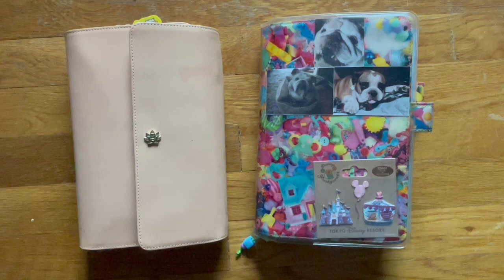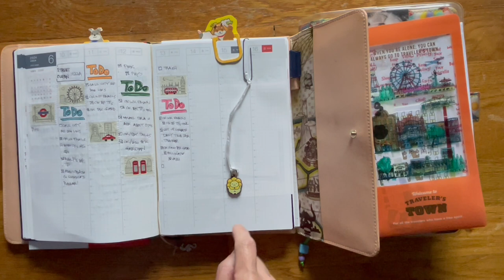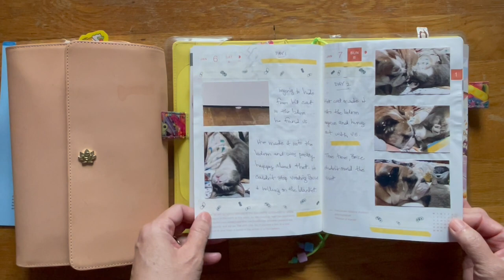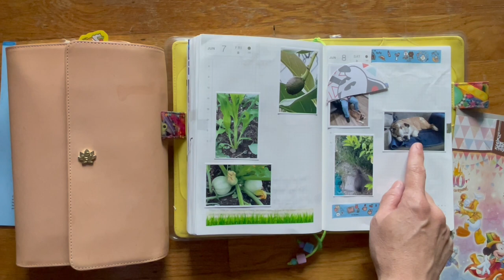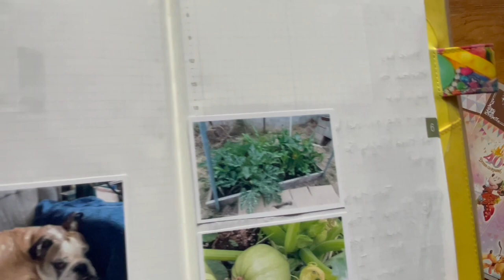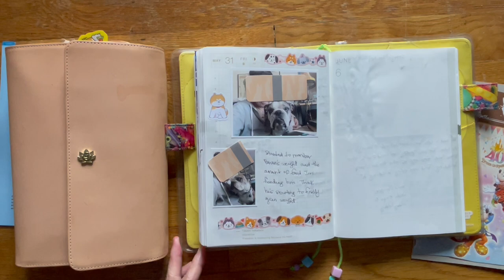After the Pen | TN Standard | Hobonichi A5 HON | Hobonichi Chunky Cousin | June 7 - 13, 2024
Thank you for all the continued good thoughts, prayers, and well wishes for Bruce!  We appreciate it more than you will ever know!

Another quick look inside the insert of my standard TN, A5 HON, and Cousin